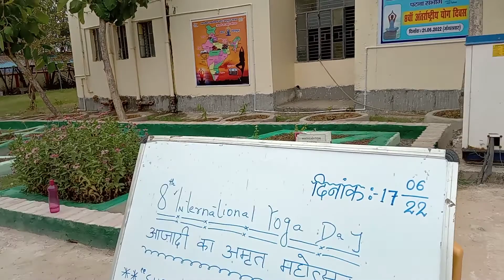ग्रीवा चालन | योग प्रैक्टिस | Brij Mohan Yoga | June 17, 2022